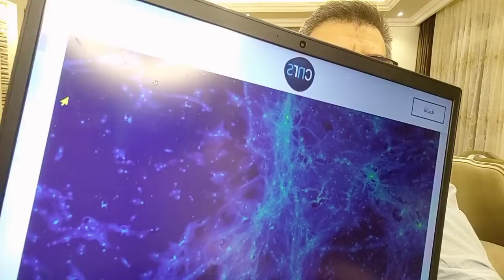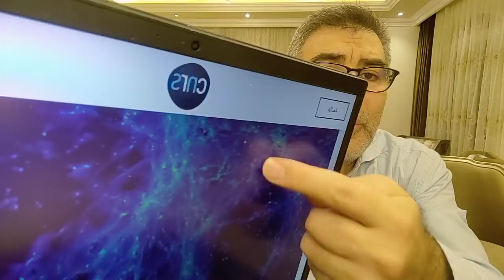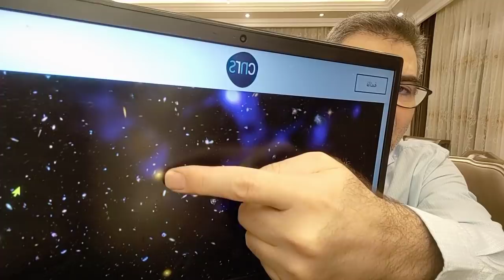أول صورة حقيقية للحبك تذهل العلماء 2021 | عبدالدائم الكحيل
هذه الصورة أخذت أشهراً من العمل والجهود.. حيث تم التقاط عدد هائل من الصور الحقيقية وتم معالجتها ودمجها بواسطة الكمبيوتر لتنتج هذه الصورة الرائعة والتي تعتبر حقيقية فيما لو قدر لعيوننا أن ترى هذه الصور مجتمعة... وتبين لنا أن القرآن كلام الله الحق وأنه كتاب معجز... لنتأمل..

1- احفظ الرقم 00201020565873 (ضروري)
2- أرسل كلمة "اشتراك"
3- سنرسل لك رابط الانضمام للمجموعة